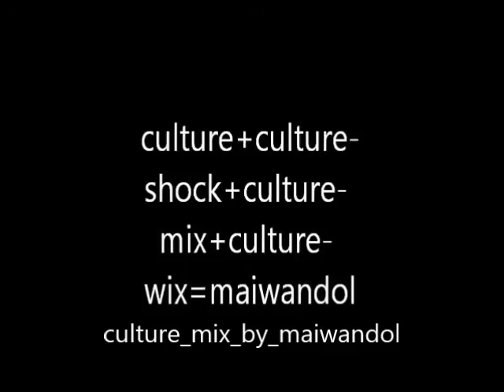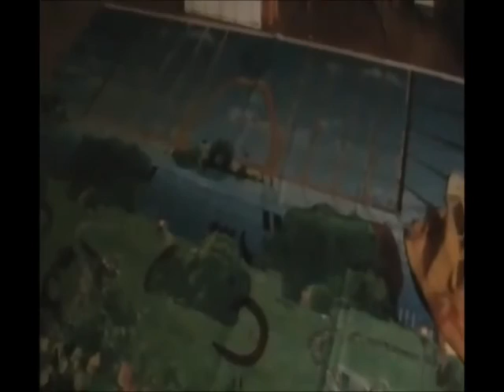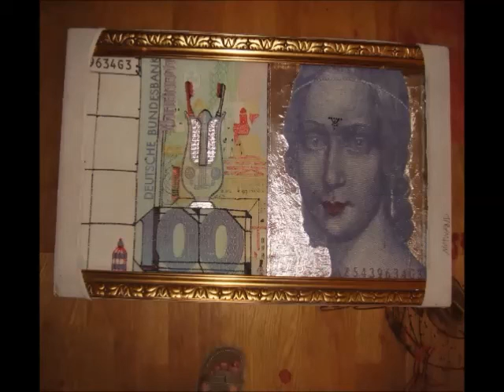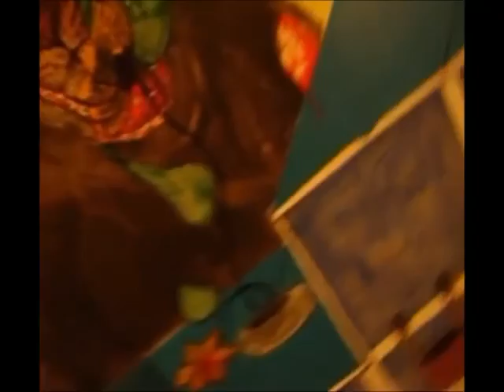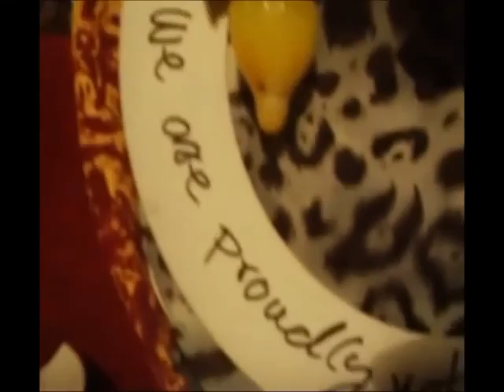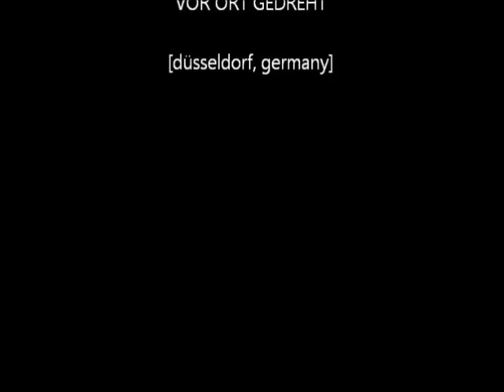Culture mix by maiwandOL. Made, created, acted by maiwandOL. For Kids and adults. Full movie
Hello friends, today I tell you a true story, what happened to me in Germany. I was looking for someone to help me out of my art and live videos and films. One day somebody knocked on my door and told me that he was a film producer and cameraman, and said he heard about me and would like to help me experience success ... I heard him and believed him piece by piece and I was so happy. The next day he brought a mini camera and filmed my first shot. Then he disappeared suddenly and could not reach him, by phone. I worried and tried to reach him by phone, but he did not answer. Suddenly he answered after two weeks and then we continued recording. I heard him word for word and believed him more than my brother. He told me that he owns a loft house in Berlin and said he worked in a big film industry for years. Then he started to do my household, to clean
Toilet to clean Kitchen and rooms to dust.
He collected all the shots I made myself and he caught on doing my mail and paper grams. I slowly start asking him when we turn the footage into a movie? He gave me hope from one day to the next ... He got to know all my friends and gathered their telephone numbers ... Suddenly I got a job request for a month received far away from Dusseldorf in an American soldier home, as a translator ... In the meantime my wife was not yet in Germany. He asked for my flat key to do my laundry and empty mail. I said no and he starts howling, why I do not trust him ... I gave him the keys ...
Came back after a month ... addictions my memory card, with many record what I have done before him, was not there. I asked him who said he had taken it and put it back on the kitchen table. So he stole and had keys to make, and said, if my wife comes, I can use ... I have begun to believe him no more. In the meantime, he did not do anything about the movie. I promised him from the beginning that I would share my success with him. I asked him every day what is done with my films and videos? But he gave me empty promises. I started to suffer and he made the problems bigger day by day. I've just realized he's just waiting to happen to me, or I'm killing myself so he can monetize my dead, with my movies and art works alone, and I've heard from him that he and his family really are foreigners alot hates, but I'm different ... I have not received my tube material yet my movies, nor my memory card. That's why we had quarrels and hassles every day. I could not understand what to do anymore. We then contacted you ... Then I downloaded with the help of a friend Windows movie maker and got caught on the recordings that I made the films and videos by myself, what you
He contacted all my friends and made me bad. Everything he told was a lie. He was nothing and he did not have or had anything ... When my wife was in Germany, he told people that I made money with my wife. He hurt my dignity and proudly. And he was in contact with the police and showed me what he was doing
after my effort brought nothing for him. One day, police rang my door and forcibly took me to the clinic. They shut me up without a will, and I got caught trying to get five different pills and medicines. I said no, but they warned me if I did not take them, they'll send me away forever in other clinics. I offered help to God and took the medicines. It killed a lot in my smart and changed my abilities. Now I've heard, in the time I was away for a job, for a month, far away from Dusseldorf, he made sex videos in my apartment with different people, without my permission, and he has my face in front of me use and place me in the sex videos. Unfortunately, I have no money and no evidence to show him. I ask all of you, if you see anything on the internet, what concerns me, what my proudly violates or does not have my permission to let me know please. I left Germany with great confidence and live with my wife and twins (two sweet daughters) in Holland and work full time in big mobile company. Me and my wife are very loyal to each other.
 He works with drugs dealer now.
I wish him all the pissed.
I love you friends. Bye for now